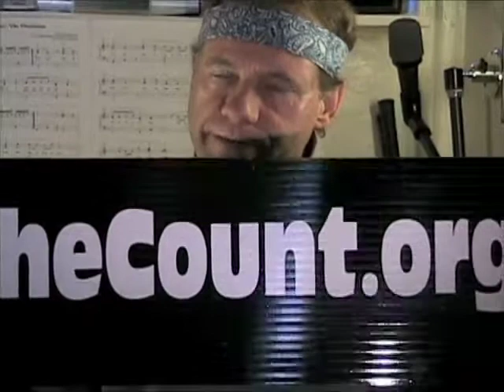I HURT INSIDE - SONGS FROM A HEADBAND (Song #15)